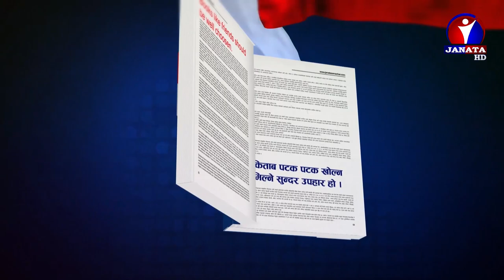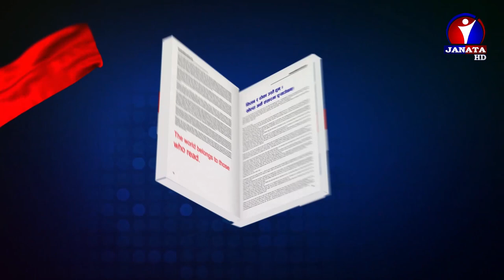जीन्दगीमा गुनासो गर्ने मान्छे होइन म || Kitab Ka Kura || Milan Rai || Bhupendra Mahat